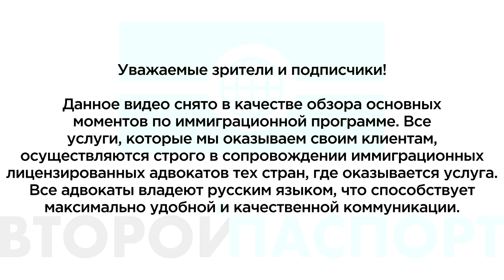ОФОРМЛЕНИЕ ВИЗЫ США В КАРАНТИН /КОГДА МОЖНО ЗАПИСАТЬСЯ НА СОБЕСЕДОВАНИЕ ?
Записаться на личную консультацию к основателю проекта :
Благодарим за просмотр, связь с нами